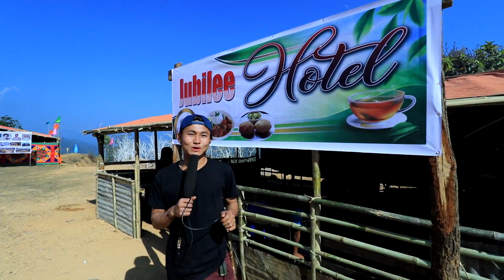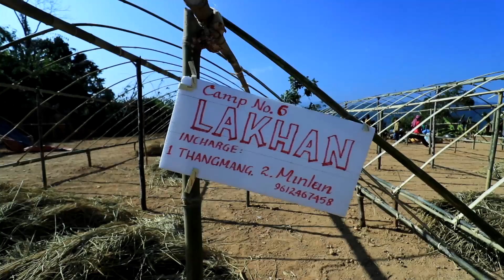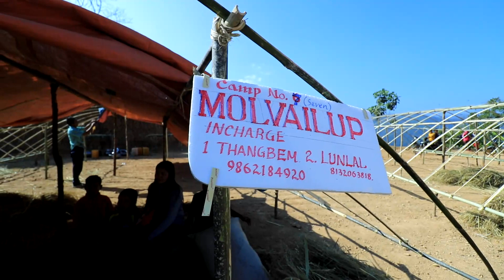Kultuh Jubilee Vlog 2021 KBC No 17 BaeMang Kipgen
Special thanks to Bro Lilim@JangkholimHaokip